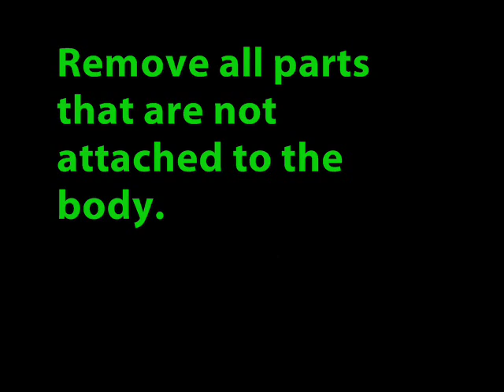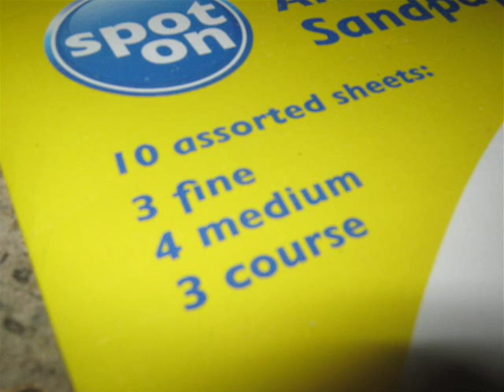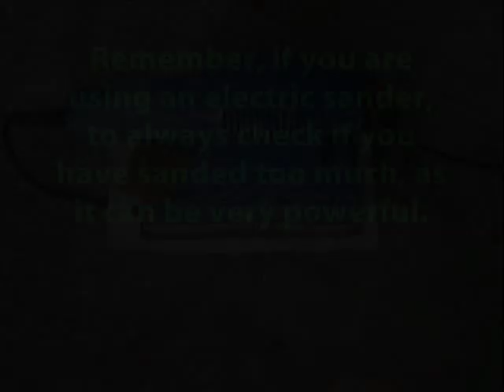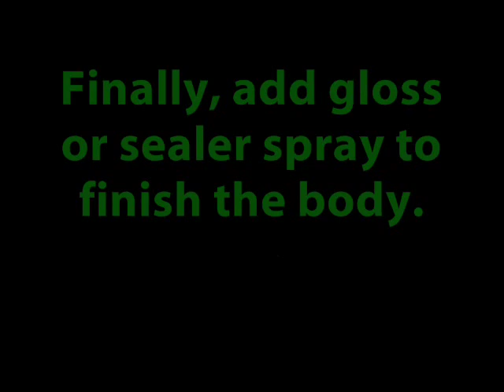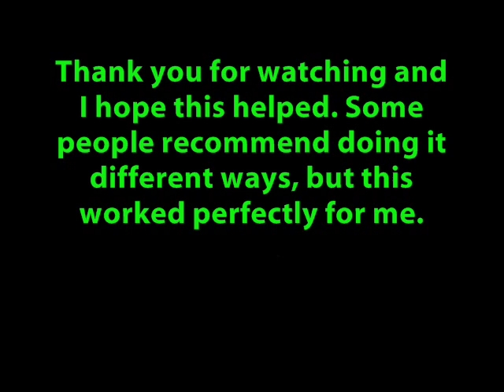10 simple steps to painting your guitar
This is an easy step by step guide on how to strip and repaint your guitar.